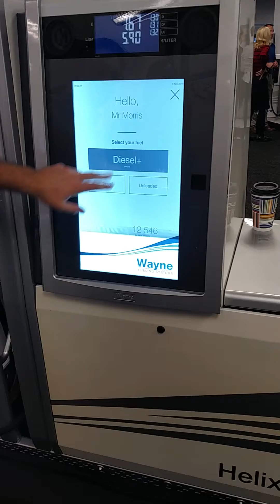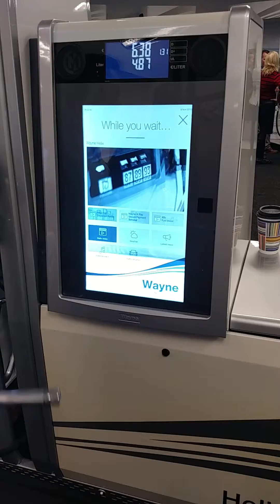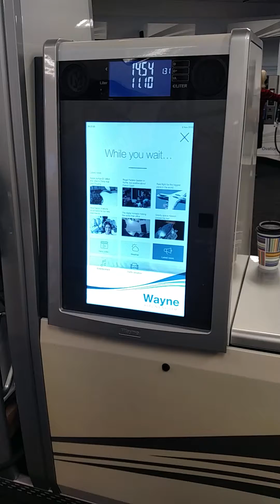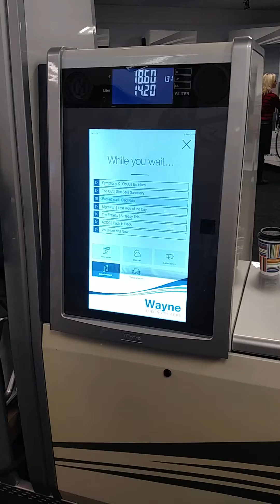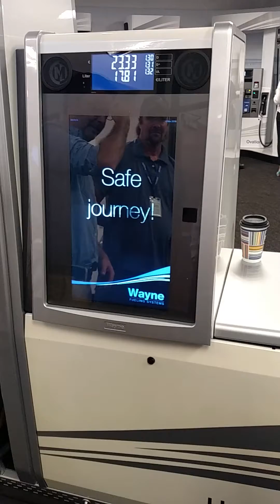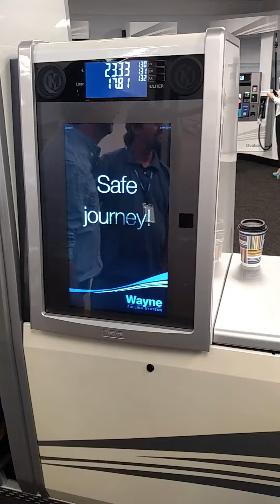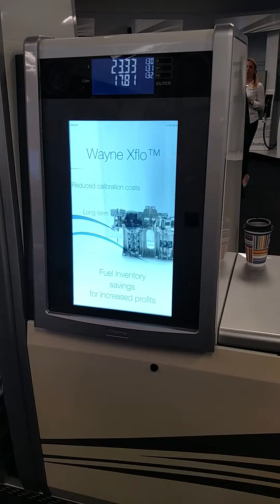Dresser Wayne concept pump.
Welcome to the future!  Engineering at Dresser Wayne showcase some of the incredible work they've been doing to bring emerging technologies to the fuel industry.